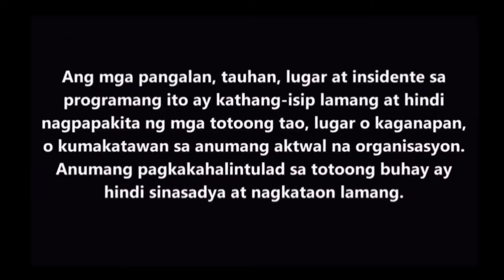FPJ's Batang Quiapo Episode 307 (recap) | April 22, 2024 Kapamilya Review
FPJ's Batang Quiapo Episode 307 (April 22, 2024)  | Kapamilya Online live  Full Episode Review | update today

Welcome to Edoy and Therrence Tv youtube channel
mga Solid Kapuso at Solid kapamilya at kung fanatic ka rin sa teleserye na ito, halika, samahan niyo po ako at pag-usapan natin ito. Ito ay Quick review and update lamang po patungkol sa latest episodes ng mga teleserye at Tv series na pinag-uusapan at trending ngayon hatid sa atin ng kapamilya channel online live.

Ipagpaumanhin niyo nalang po na hanggang theory at review lang po ang kayang maipalabas ng channel na ito

Paunawa: ito po ay reaksyon at teorya lamang po ng teleserye, masaya po kaming ibahagi sa inyo ang pinakahuling tagpo at kaganapan ng mga trending at inaabangan nating TV series, katuwaan lang po ito at hindi po natin intensyon na manakit ng ibang tao o pangunahan ang kwento. Maraming salamat po sa inyong panonood.